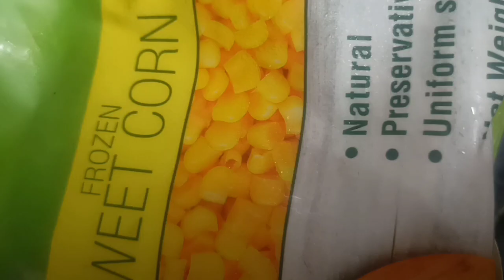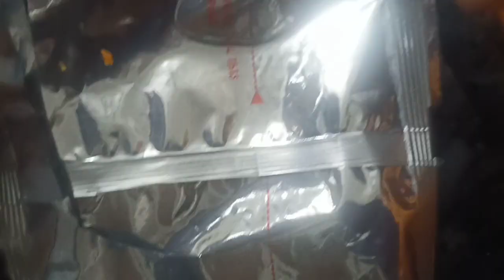5 मिनट में मैगी कैसे बनाते हैंଅତି ସହଜ ଉପାୟ ରେ ସ୍ଵାଦିଷ୍ଟମେଗି recipeMaggi cookingTips bachelor recipe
5 मिनट में मैगी कैसे बनाते हैंଅତି ସହଜ ଉପାୟ ରେ ସ୍ଵାଦିଷ୍ଟମେଗି recipeMaggi cookingTips bachelor recipe